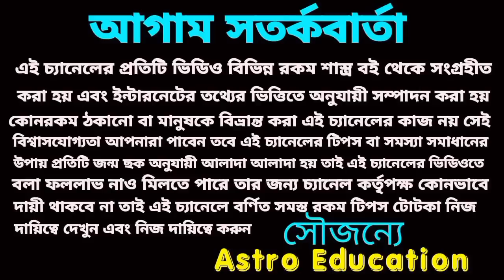11 January 2023 gift for 5 Rashi!